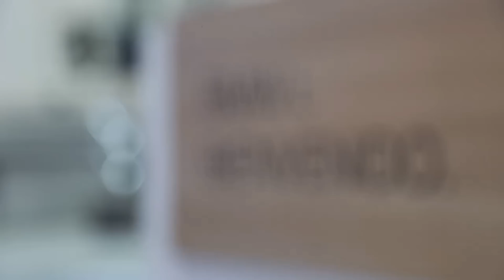BMW i8 - Presentación en Madrid - 2014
Así han celebrado los asistentes tras disfrutar de la presentación del BMW i8 en Madrid.